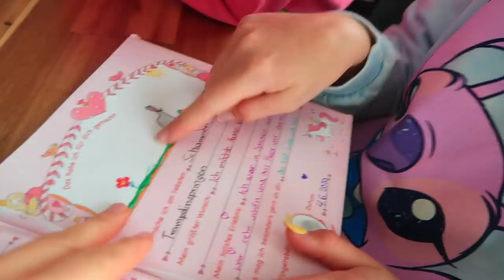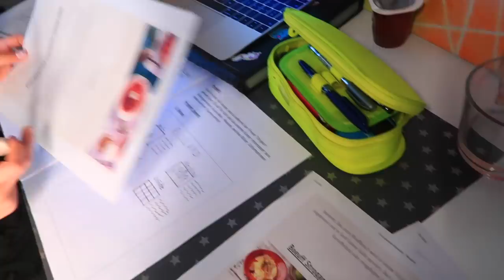Почему не снимали ВИДЕО /КСЮША есть Лимон на Миллион/ Опять ПОДСТРИГЛАСЬ